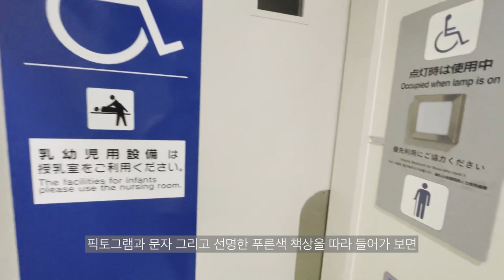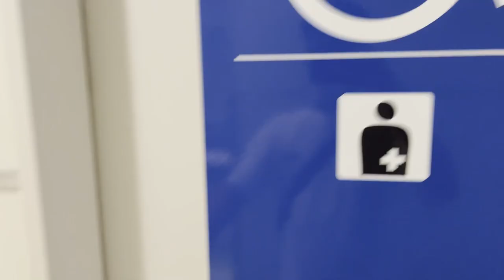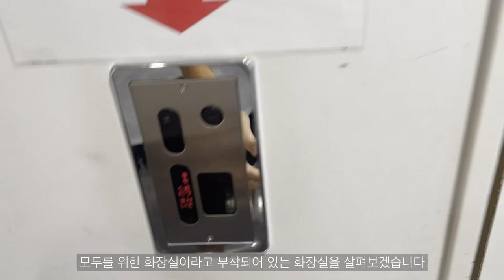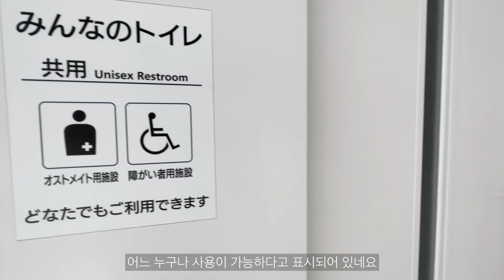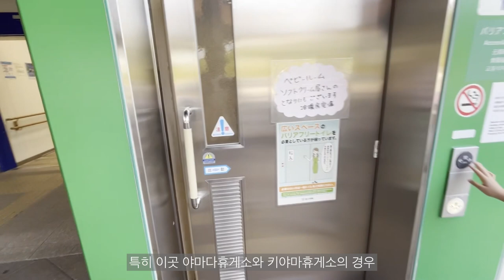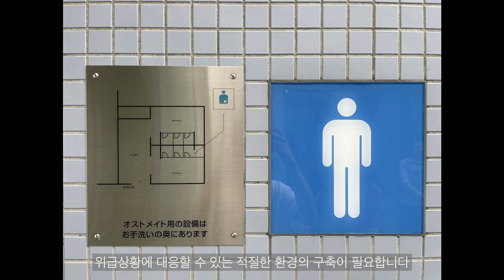[세계 도시 디자인 트렌드 2024] 오스트메이트(장루보유환자)를 위한 공중 화장실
후쿠오카는 사회의 다양한 요구에 부응하여 모든 시민이 편안하고 행복하게 생활할 수 있는 도시를 조성하기 위해 “유니버설 도시·후쿠오카”라는 컨셉을 수립했다.
이는 일본 전체에서 사회적 약자를 위한 배려로부터 태동되어 공공시설 내에 세밀한 부분까지 적용하고 있다.
이 중 리포터는 너무나 생소하지만 꼭 필요한 오스트메이트(Ostomate)를 위한 공중 화장실을 소개하며 필요성을 제안하고자 한다.

● 국가 : 일본
● 도시 : 후쿠오카
● 디자인 프로젝트 : 오스트메이트(장루보유환자)를 위한 공중화장실
● 디자인 프로젝트 설명 : 후쿠오카는 큐슈 지역에서 가장 인구가 많은 제1 도시로서, 한국은 물론 세계에서 관광객들이 일본 내 세 번째로 많이 찾는 관광 도시이기도 하다.
후쿠오카시는 유니버설 디자인의 이념 아래 ‘유니버설 도시・후쿠오카’ (ユニバーサル都市・福岡)라는 슬로건을 수립하여 다양한 대상과 장소에서 그 이념을 실현하고 있다.
● 프로젝트 키워드 : 유니버설 디자인, 공중화장실, 배려, 오스트메이트
● 리포터 : 이윤규
● 리포터 정보 : 국내의 제품디자인 현장에서 10년의 경험을 통해 유니버설디자인의 필요성을 깨닫고 일본에서 학업에 매진하고 있는 디자이너.
● 영상 정보
제작, 나레이션 : 이윤규
촬영, 컷편집 : 이윤규